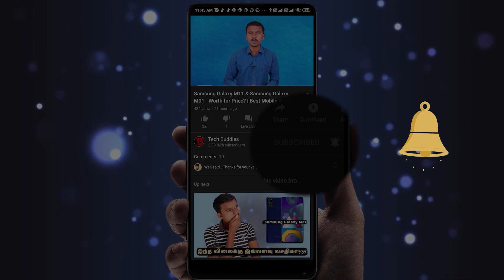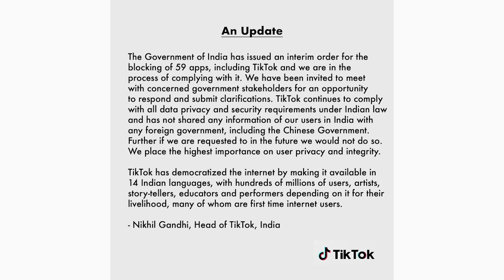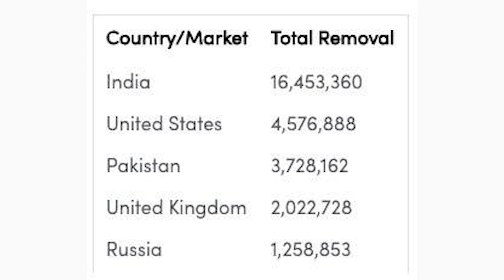மீண்டும் வருமா டிக்டாக்? | Is Tik Tok & Helo App Back in India Again? - Explained | Tech Buddies